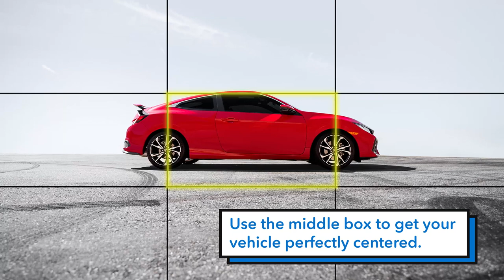Photography tips for capturing your HondaLove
Take your photos to the next level and shoot shareworthy pics of your Honda with these simple photography tips.